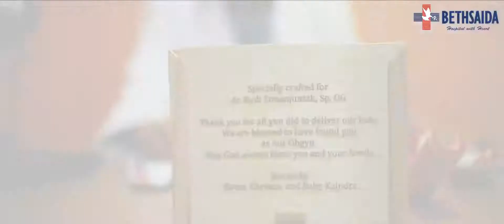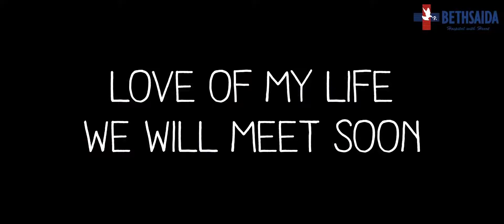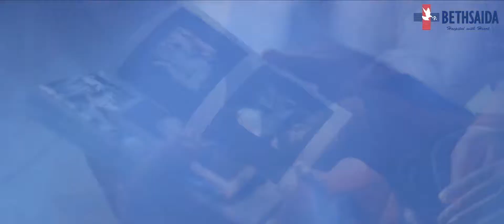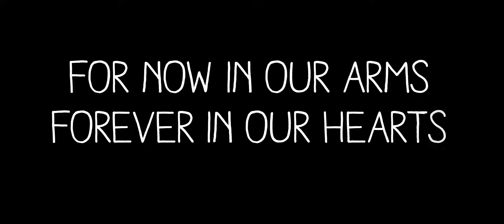Kesuksesan Program Bayi Tabung Dr. Rudi Simanjuntak. Sp.OG | Testimoni Pasien